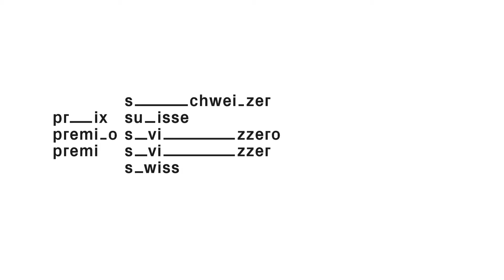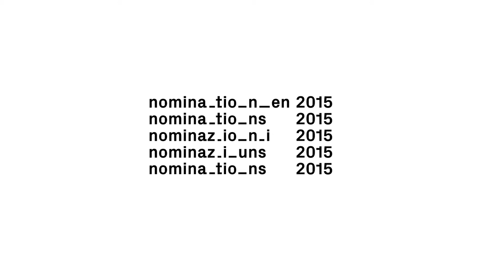Philippe Albèra in Interview – Swiss Music Prize 2015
Philippe Albèra was born in Geneva in 1952 and studied music at the Geneva Conservatory and musicology at the University of Paris VIII. He created Contrechamps in 1977, remaining its director until 2005, followed by the Ensemble Contrechamps (1980), the Revue Contrechamps (1983) and Éditions Contrechamps (1991), of which he is still in charge. He was the artistic coordinator at the Salle Patino contemporary art venue in Geneva between 1984 and 1998, and established the Archipel festival in Geneva in 1992.

Art directors: Noémie Gygax, Julien Gremaud
Direction and editing: Olivier Bemer
Production and interview: Julien Gremaud
Sound designer: Aurélien Hamm
Graphic design: Noémie Gygax
Translation: Lisa Stein